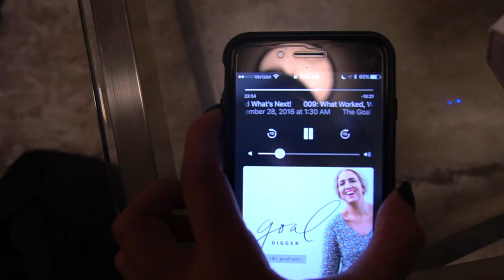Can You Do That Again?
1 Carb Waffle Recipe:
1.Turn waffle maker on (and let it get hot before pouring batter on! I leave mine on high for 5 minutes)
2. Mix:
  - 1 scoop @PEScience Protein (the whey'casesin blend cooks the best out of any protein, i've found through experience. If you're not using it, they might end up doughey or flat)
  - 1 whole egg (can sub with an egg white)
  - 1 tsp baking powder
  - 1 bit of water to consistency (careful not to add too much!)